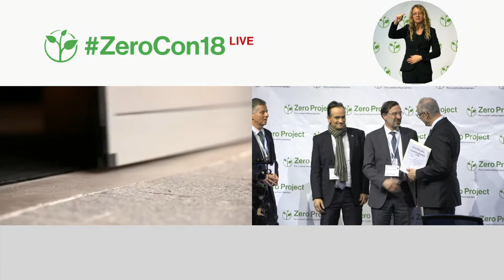APSA & Tempe´s "for&from" stores: Barrier-free shoe-shops for all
Welcome to the awardee video of APSA & Tempe, a winner of the 2018 Zero Project Award on Accessibility.

APSA is an NGO and service provider for people with disabilities operating in Alicante, Spain. In 2010 the organization started a partnership with Tempe Grupo Inditex, the company which designs, markets, and distributes the footwear and accessories for various Inditex retail brands like Zara, Pull&Bear, and Massimo Dutti.
In 2010, they developed the for&from Elche store, which is uniquely designed to provide universal accessibility for consumers with various disabilities. for&from Tempe Inditex Group stores are part of the Inditex for&from project, an innovative work integration initiative for people with disabilities.

Speaker:
Antonio- Luis Martínez, University of Elche, Spain